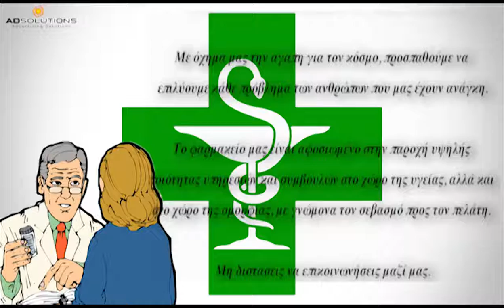Φαρμακειο αγια παρασκευη